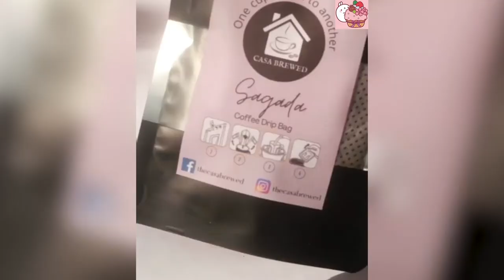How To Make Drinks At Home #10 | Summer Drinks | Starbucks Coffee | Satisfying With Drinks